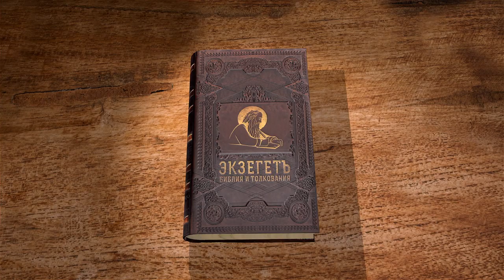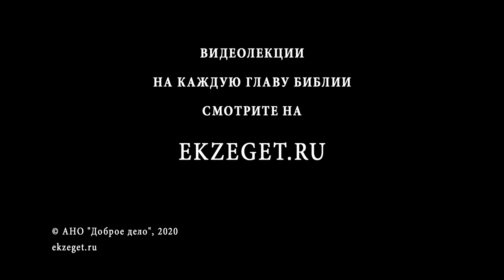Второзаконие. Глава 31. Протоиерей Олег Стеняев. Толкование Библии. Толкование Ветхого Завета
Моисей говорит народу своему что ему уже 120 лет и он не сможет перейти Иордан.
Кто поведет народ Израиля через реку Иордан?
Господь пойдет перед народом и истребит народы которые населяют эти земли. Поступит Господь так же как с царями Амморрейскими - Сигоном и Огом.
Моисей призывает не бояться и не страшится врагов, ибо с ними Бог.
Так же он записывает слова закона и отдает священникам и левитам.
Моисей говорит о том, что следует сделать, когда пройдет семь лет. Дает указание чтобы мужчины учили жен и детей Закону Божию и следовали ему.
Рассуждаем и о том, что Моисей предвидит свою кончину и предрекает, что некоторые из народа его отойдут от Бога и истинной веры.